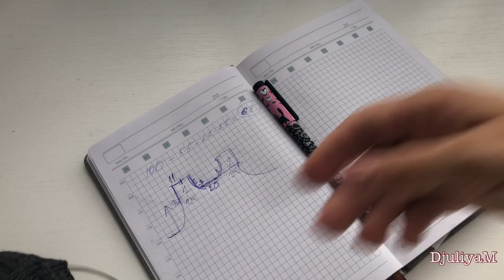Мастер-класс. Джемпер «Зимняя ночь» с имитацией втачного рукава. Подробно.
Для вязания джемпера вам понадобится 5 мотков пряжи dropsnord 50 гр = 170 м 45% Альпака, 30% Полиамид, 25% Шерсть В союзе с тонкой нитью люрекса DROPS GLITTER GOLD & SILVER(700 м/10г). Спицы брала 2,5 на тело и резинки, 3мм на рукава. Вязала снизу вверх с разделением в районе проймы, вывязыванием горловины, ложной кеттлевки и имитацией втачного рукава. Простой, но интересный и нарядный, конечно ⭐️

Этот мастер-класс я создала в рамках совместного с другими блогерами проекта

Наша команда волшебниц🤗🎄:

1. Ольга, канал Северное вязание
2. Вязальный блог Юлии Шаламовой ...
3. Marina Nuzhnaya - knitting and handmade
4. Лена, канал Lena Yari
5. Anita Knit
 6. Анна Океан, канал Анна и спицы
🎄❄ Подарочные чехлы на бутылки🍾, праздничные маркеры для вязания без фурнитуры, шкатулка, свитерок на чашку🍵 и шар на ёлку 🍥🎄❄
7. Настя, канал NADEN' SHAPKU//Вязание
8. Дина Кожанова
9. Ирина Костик, канал "Ирина Ирина - вязание и вышивка"
10. Дарья Некрасовас, канал Daria Nekrasovas
11. Alesia Nahiba / Канал о вязании
12. Юля Савлюк, канал Модное вязание с Юлей
13. Наталия, канал nataliВЯЖЕТ HappyLive
14. Оксана Маркина
15. Юля, канал Djuliya M

Юлия Анатольевна